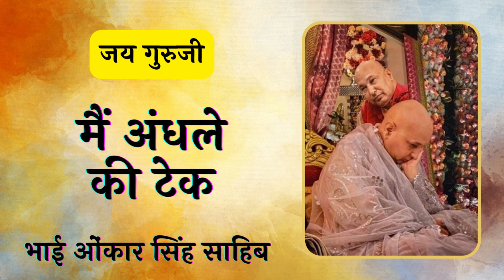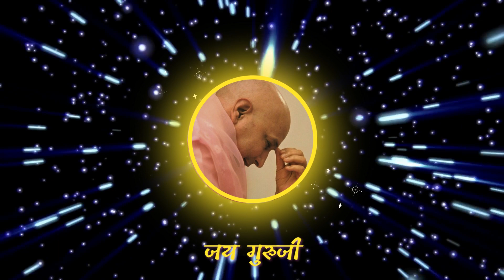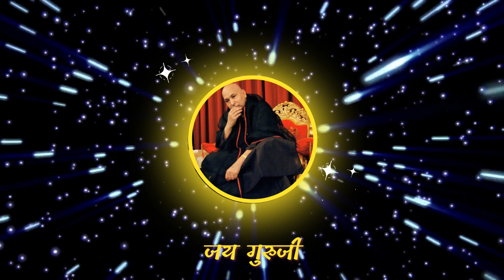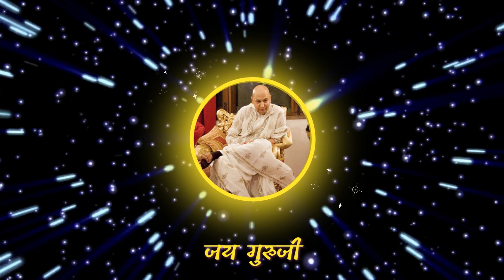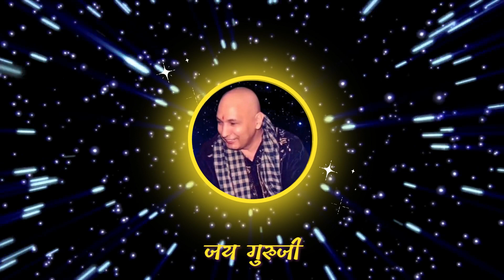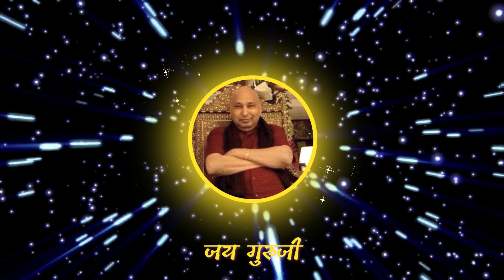Main Andhle ki Tek | JAI GURUJI | Bade Mandir ॐ Guruji ੴ Bhajan | Guru Ji Bhajan | Guru Ji Shabad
Jai Guru ji Maharaj Ji
Shukrana Guru ji Maharaj Ji
Voice Of Bhai Onkar Singh Sahib

Listen to Bhajans, Shabad and Satsang of Guruji Maharaj Ji by checking out the playlists on our homepage: @Gurujiblessin

Guruji Shabad
Audio Credits: Gurbani Studio (YouTube Channel)
Guruji Bless You